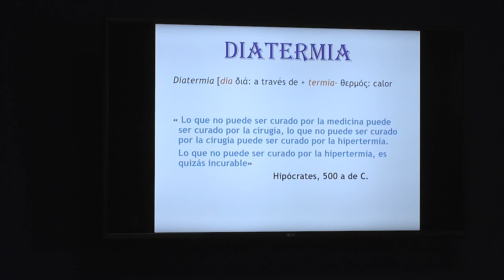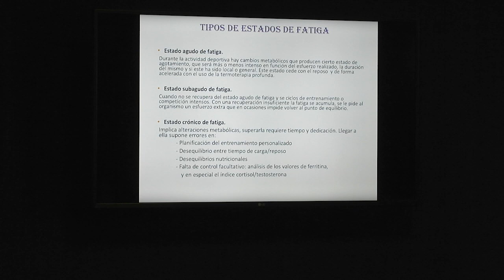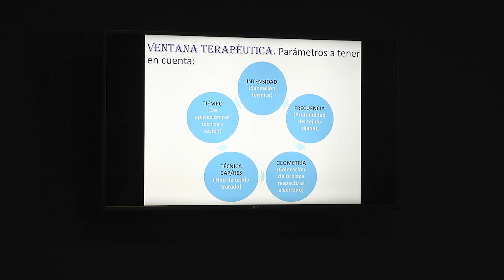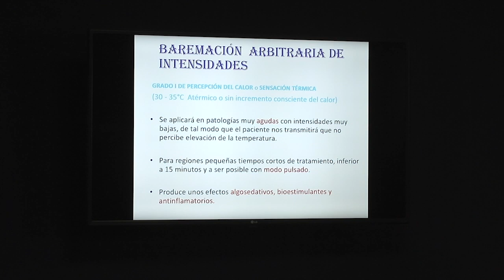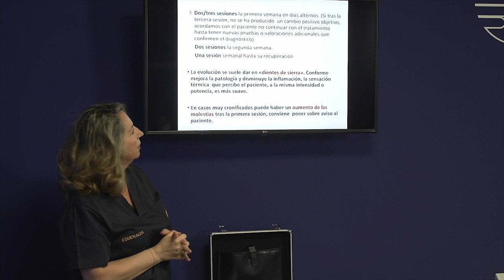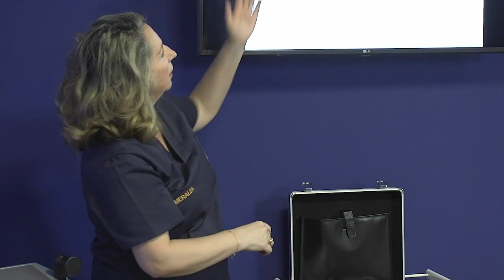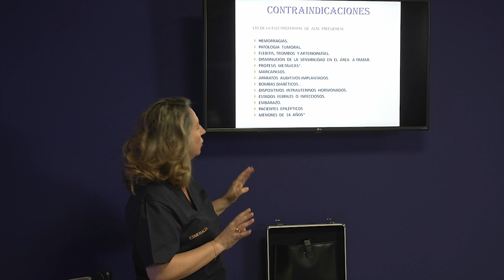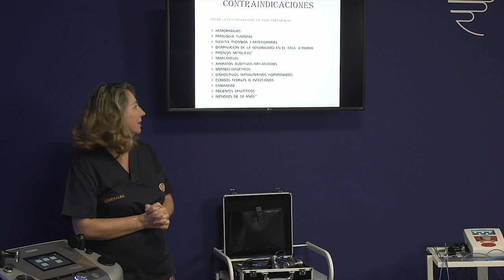Webinar ''La importancia de la diatermia en las patologías deportivas''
FormacionesFisaude tiene el placer de presentaros el webinar que celebramos el pasado 11 de julio de 2020.

Un webinar en el que hemos contado con dos expertos en tecarterapia como son Francisco Barrios y Esmeralda Banacloy como docentes y que bajo el título de ''La importancia de la diatermia en las patologías deportivas'' se ha centrado en destacar la importancia de la diatermia y los electrodos miofasciales en patologías deportivas como: síndrome de banda ileotibial, tendinopatía rotuliana, tendinopatía aquílea, fascitias plantar, patologías que pueden ser tratadas con Diatermia clásica y combinar con electrodos Miofasciales.